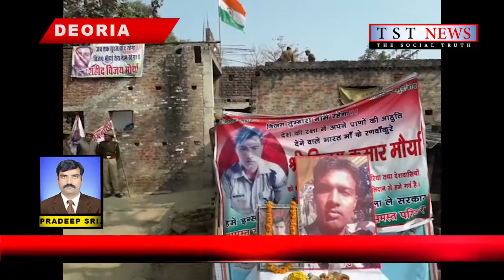देवरिया: शहीद की पत्नी क्यों नाराज हुई सीएम से...!, कहां सीएम का आने का कोई मतलब नहीं